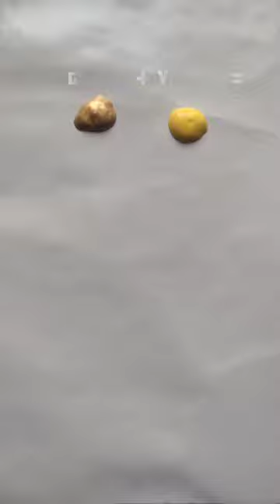Unexpected color recipes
Paint mixing unexpected colors with a palette knife